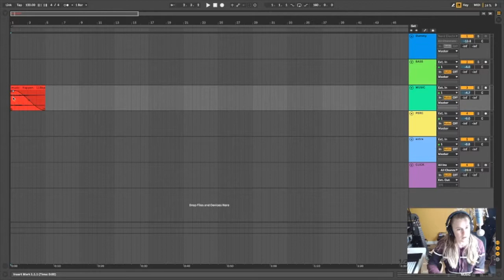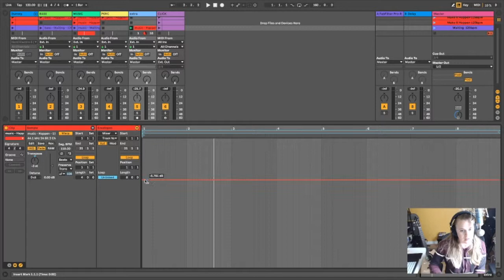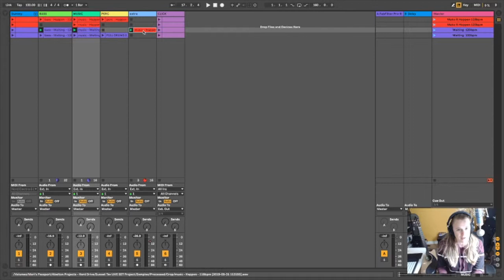Ableton Live Quick Tip: Creating Volume Fades in Session View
This tutorial explains how to create volume fades in session view by unlinking clip envelopes and automating volume.  This can very helpful when creating your live performances set.